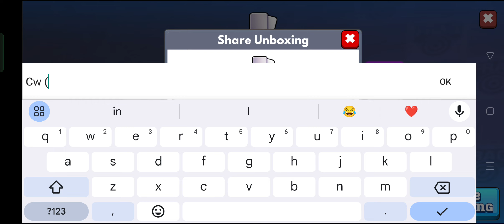Collecting Club Wars Rewards Rank 1 Got 14 K Cards (Frag Pro shooter)